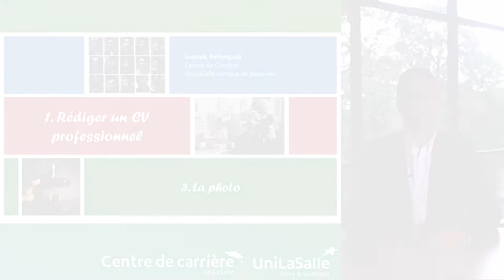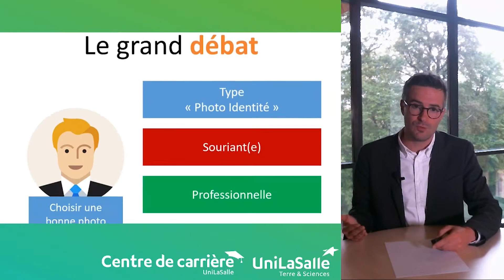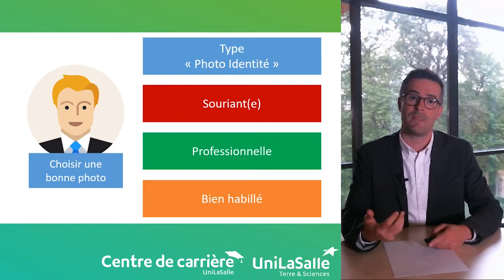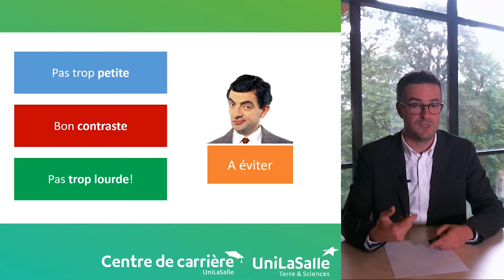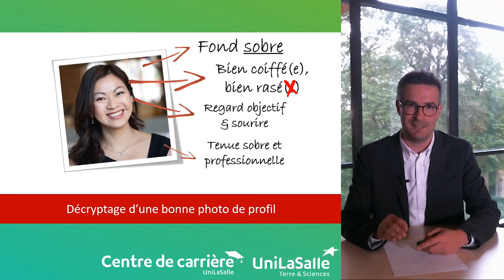4 - Construisez votre CV professionnel : La photo